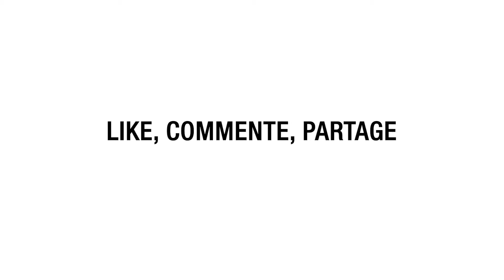Il n'y a pas d'acquéreurs pour votre bien | LFI 41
Un point qui revient souvent lors de nos discussions avec les Conseillers Immobilier est la surestimation.
Votre rôle en tant que Conseiller Immobilier est d'éduquer le client. Lorsqu'il ne veut pas baisser le prix pour vendre son bien, c'est à vous de lui expliquer qu'il est surestimé, et de faire le rapprochement ses projets !
Si le client n'a pas de projet, alors c'est qu'il n'est pas vendeur !